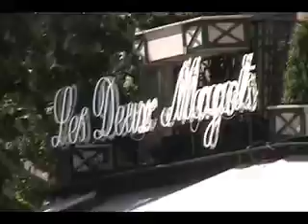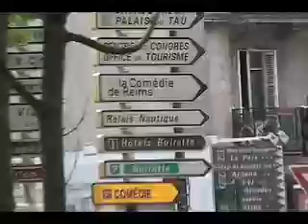A Love Letter to Paris and Reims France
Heart-felt video montage of visit to France including footage of Paris and Reims in the heart of Champagne country set to Rufus Wainwright's La Complainte de la Butte